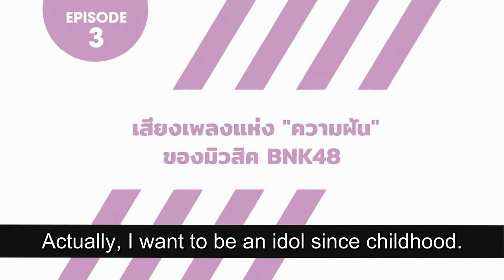Music BNK48 - The sound of dream มิวสิค BNK48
Music BNK48